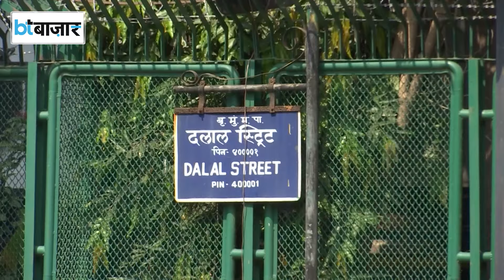Share Market में कौन बरसा रहा है खूब पैसा? |BT Bazaar